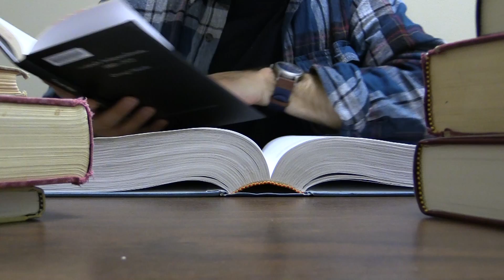Media Studies Video Project Presbyterian College (Spring, 2020)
The following is a video project I filmed and edited with a fellow classmate for my Media Studies course at Presbyterian College. It is meant to be a parody of a PSA.